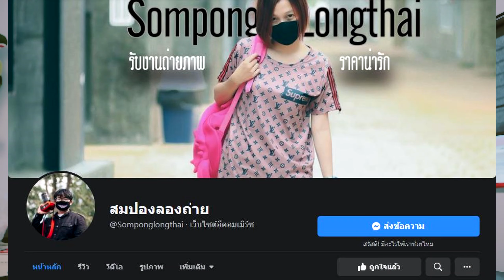รีวิวกล้อง Canon Eos RP ในปี 2021 ยังน่าใช้อยู่ไหม จากคนรับงานจริงๆ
CPU : Intel Core i9-9900k CPU @ 5.00GHz
RAM : HyperX Predator 32 GB 3200Mhz
Video Card : NVDIA GeForce MSI RTX 2080Super
PSU : 750W
SSD : Kington HyperX 256 GB | M.2 Evo 256GB | M.2 XPG 500GB
Mainboard : Asus Rog Maximus Hero WiFi
Gaming Gear
Keyboard : Hyperx alloy elite rgb
Mouse : Razer Viper Ultimate White
Mousepad : Razer goliathus speed edition
Mousepad2: Razer Firefly Cloth Edition
Headset : Razer HammerHead V2
Monitor : BenQ XL2546 240Hz